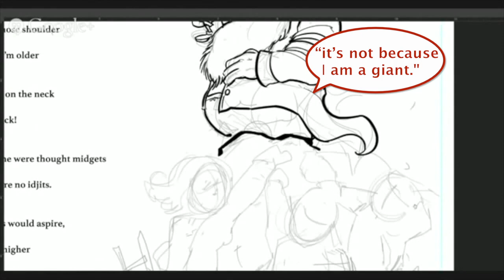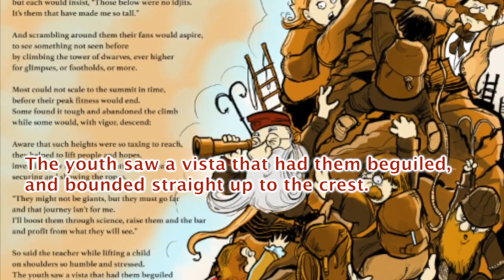They Might Not Be Giants — a poem about scientific advancement by Angela Brett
The phrase "If I have seen further it is by standing on ye sholders of Giants." is often attributed to Isaac Newton, but something like it has been said by various people since at least the 12th century. This is my poem exploring the implications of that. I commissioned Len Peralta to illustrate it, and make a speed-painting video so I could see how he did it. You can buy the poster directly from me (better quality paper, cheaper, and with more of the money going to me, but postage is prohibitive outside Europe) from Teechip (probably the best value outside Europe) or Zazzle (cheaper postage if you're elsewhere in the world, but more expensive for the poster itself, especially if you want good quality paper)

You can see more of my writing and other creations

"If I have seen farther,” the scientist said,
“it’s not because I am a giant.
“Great minds of the past have helped me get ahead;
it’s their shoulders on which I’m reliant.”

“Now listen to me!” said the great on whose shoulder
the first one was glad to have stood.
“I’m quite short of stature, it’s just that I’m older
and those before me were so good.”

And sure enough, this one was perched on the neck
of a giantist of great renown
who balanced in turn on another; by heck!
It’s little guys all the way down.

And some were thought giants, and some were thought midgets
and some were thought nothing at all,
but each would insist, “Those below were no idjits.
It’s them that have made me so tall.”

And scrambling around them their fans would aspire,
to see something not seen before
by climbing the tower of dwarves, ever higher
for glimpses, or footholds, or more.

Most could not scale to the summit in time,
before their peak fitness would end.
Some found it tough and abandoned the climb
while some would, with vigor, descend:

Aware that such heights were so taxing to reach,
they helped to lift people and hopes,
inventing new ladders and platforms to teach,
securing and showing the ropes.

“They might not be giants, but they must go far
and that journey isn’t for me.
I’ll boost them through science, raise them and the bar
and profit from what they will see.”

So said the teacher while lifting a child
on shoulders so humble and stressed.
The youth saw a vista that had them beguiled
and bounded straight up to the crest.